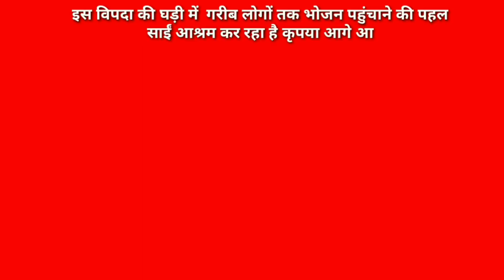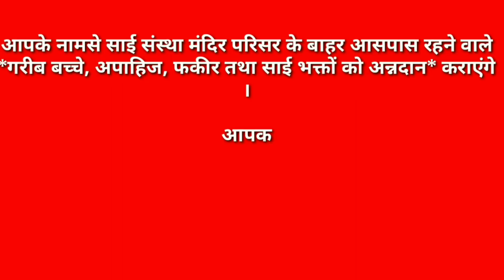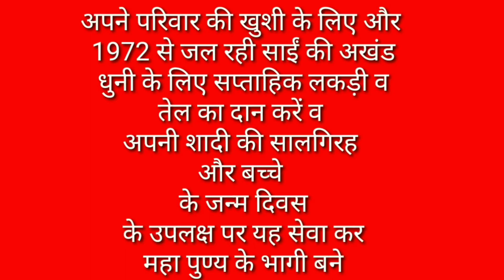रुका हुआ धन व व्यापार में वृद्धि, कर्म गति के अनुसार साईं करेंगे सुरक्षा ''बाबा का गुप्त साईं उपाय'